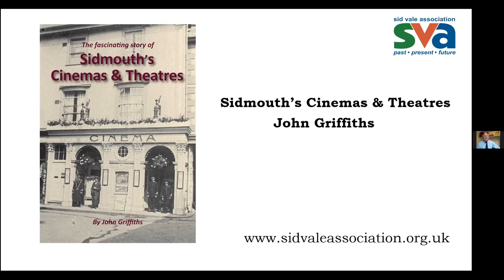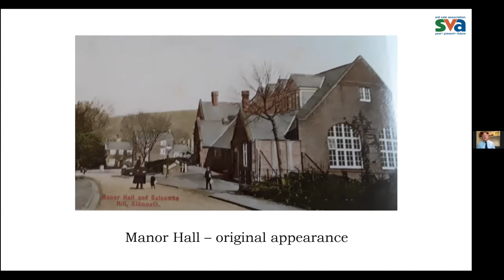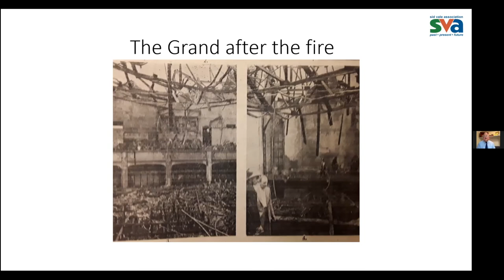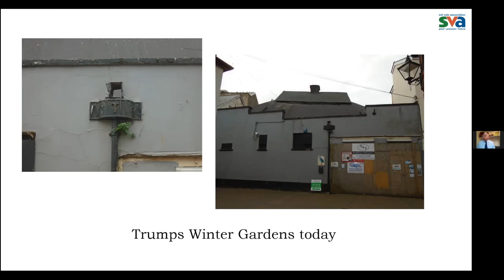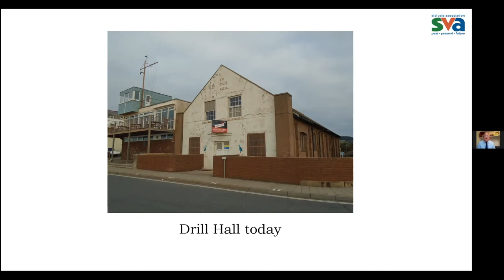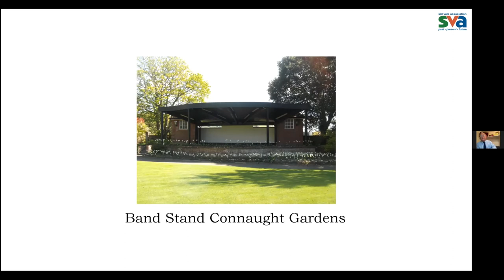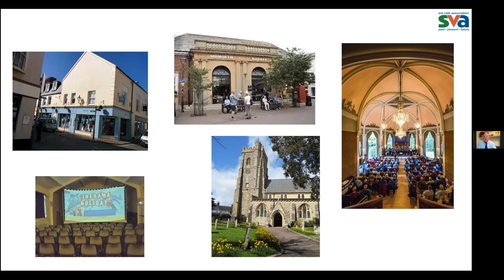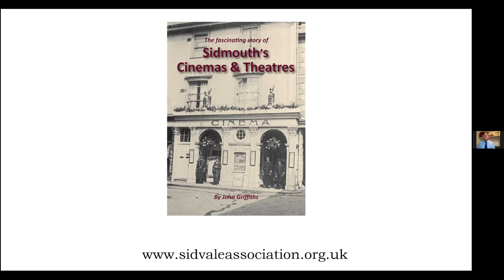Sidmouth Cinemas and Theatres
Residents of Sidmouth are all familiar with the Radway Cinema and the Manor Pavilion Theatre, but JohnGriffiths has discovered that Sidmouth has a fascinating history of cinemas and theatres, some of which are still standing such as The Chattery and Fatface. He also reveals how Arthur Ellis became one of the most important figures in the town’s social history.